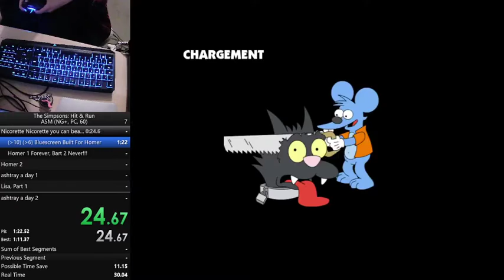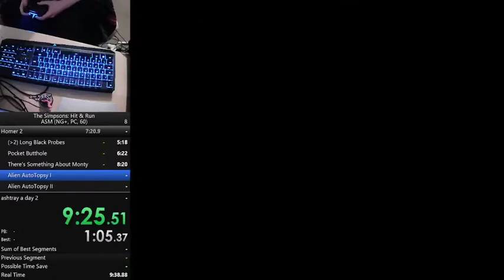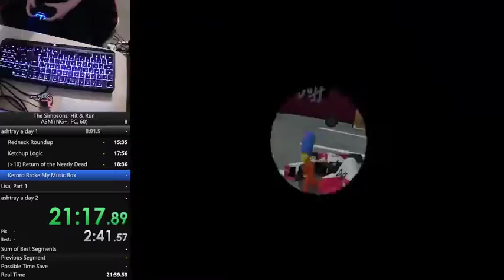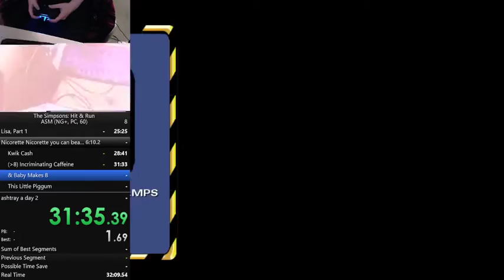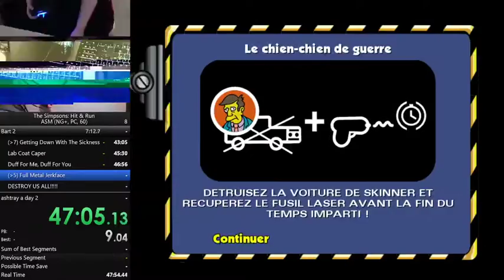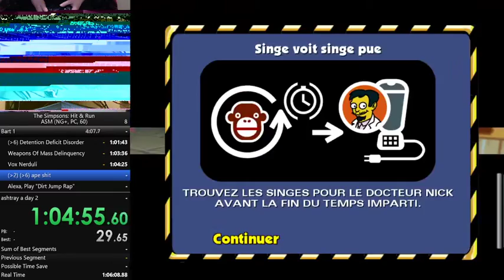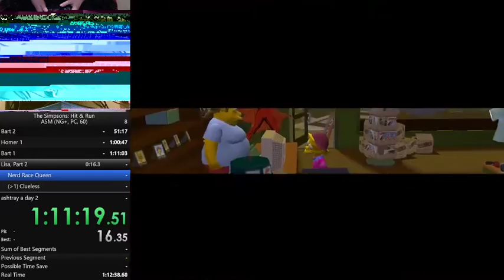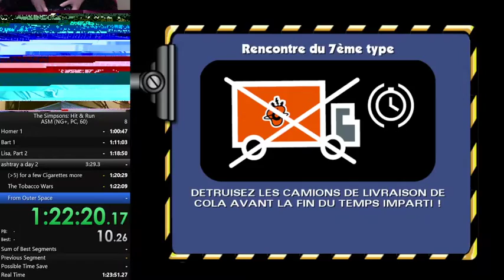The Simpsons: Hit & Run | ASM (NG+) | PC [1:25:00]